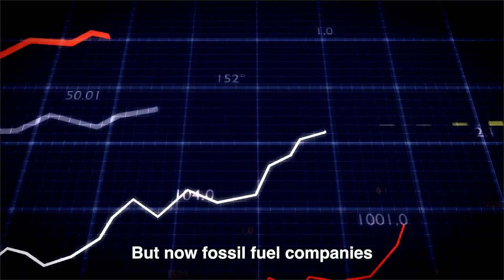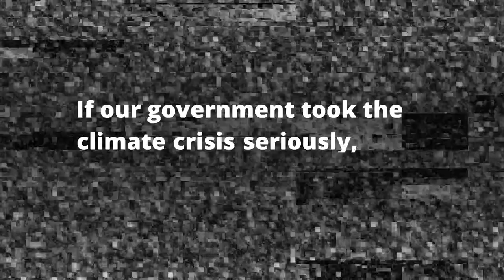A message from the Ministry of Just Transition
Breaking: The Government of Canada has just announced they will finally put people above profits and TaxBigOil.